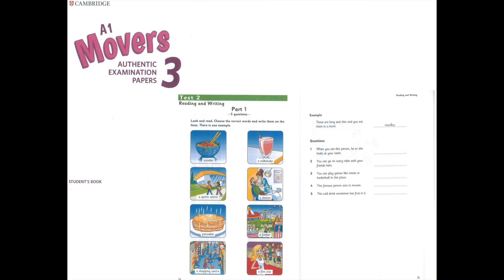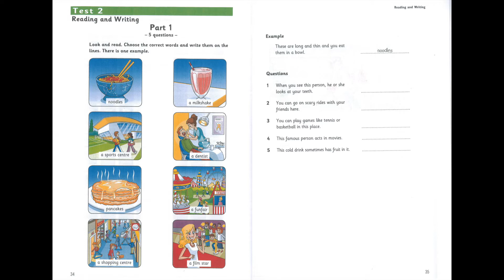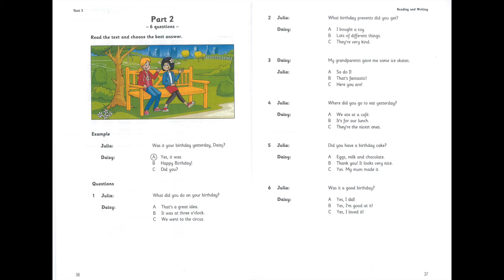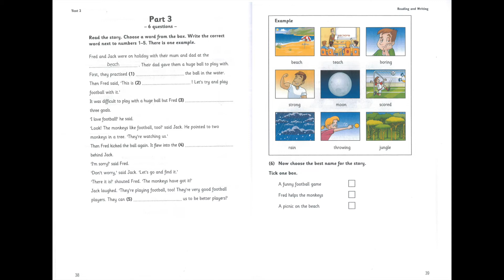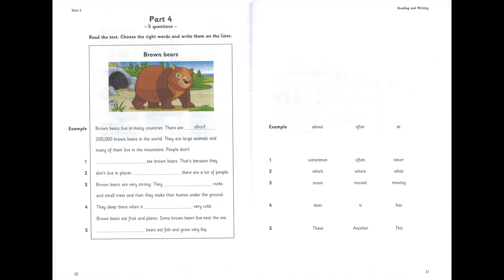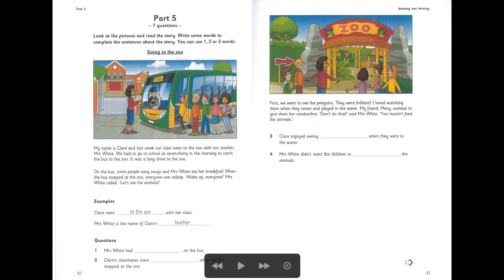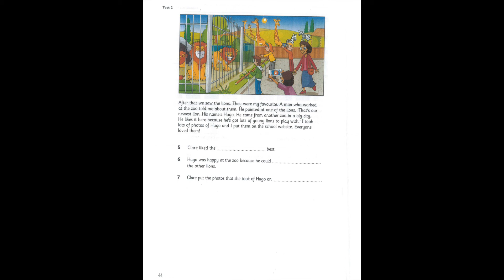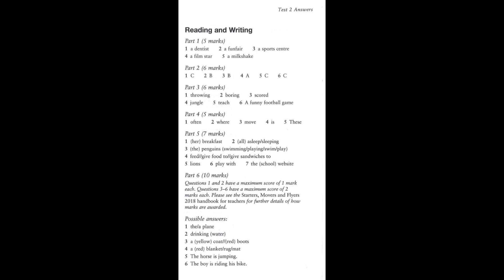Movers 3 | Test 2 | Reading and Writing | A1 l All English 4U